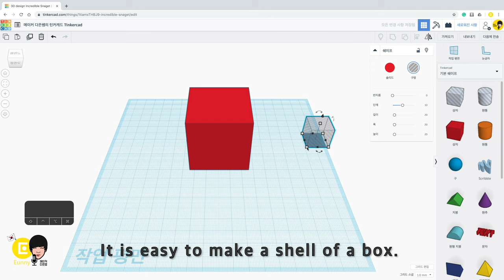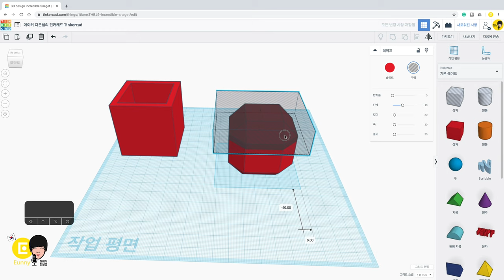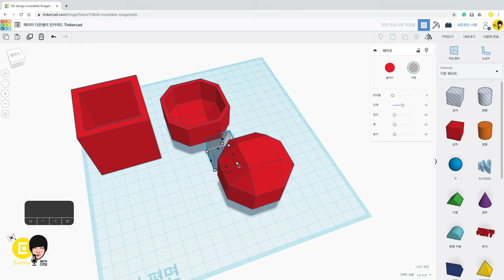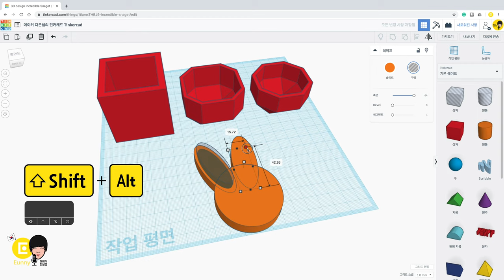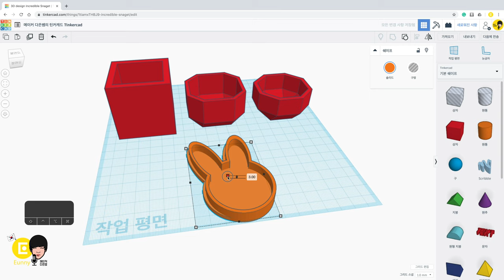17. Shell outline - Tinkercad Basic Tutorials | 3D modeling how to make